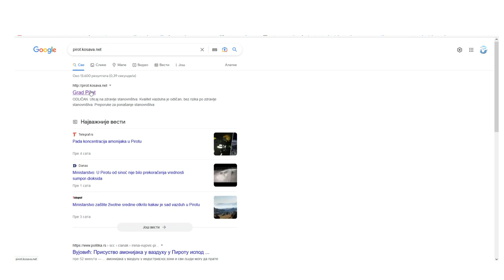AMONIJAK U VAZDUHU ISPOD GRANIČNIH VREDNOSTI